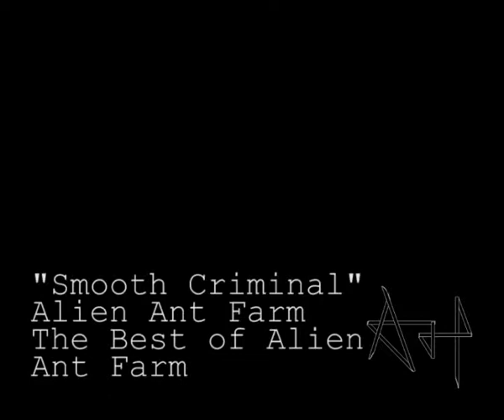Smooth Criminal [Bass Cover]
This is a cover of a cover song from Alien Ant Farm. It's super easy and fun to play but without the assistance of a 5th string to play the lower notes but I don't think it's essential.

Hope it's enjoyable!

Thanks!